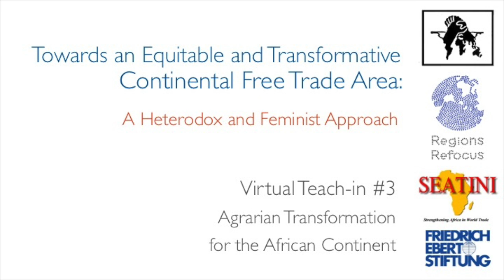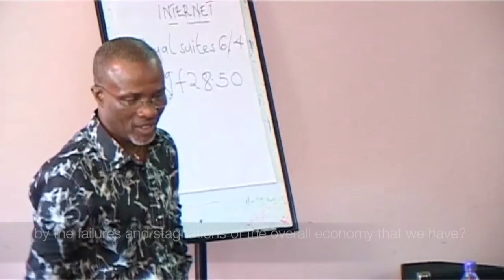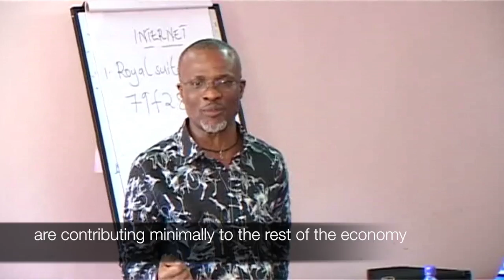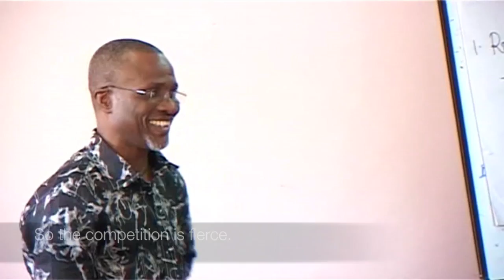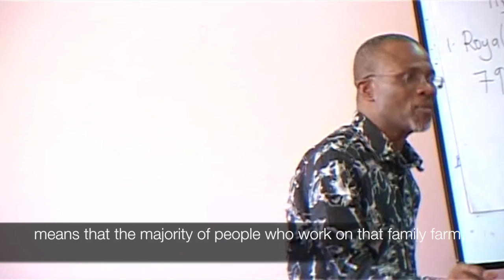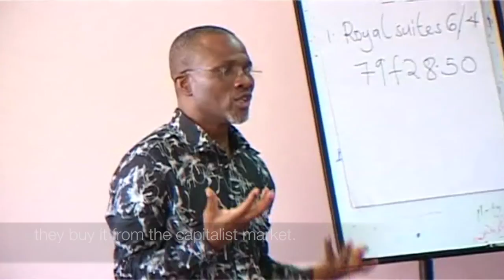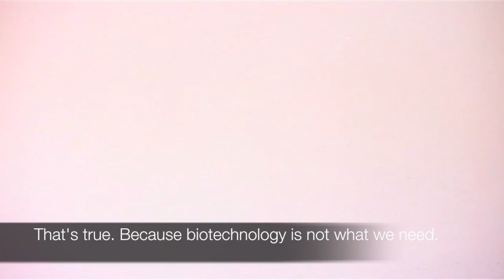Agrarian Transformation for the African Continent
Framing his remarks in terms of the rural economy – encompassing both farm and non-farm activities, with agriculture at its core – Third World Network Africa’s Tetteh Hormeku delivers this teach-in on the agrarian transformation required for Africa’s economies. To ensure food security but also – crucially – to support agrarian transformation beyond food production, African states should invest in extension services, irrigation, concessional lending and other financial instruments, the provision of technology, and support of property rights especially for women, Tetteh explains. These kinds of developmental policies can redefine the rural economy and the agricultural sector, to sustain production – including of industrial raw materials – as the basis for manufacturing and thereby for structural transformation.

Video footage was filmed by R.K. Male Productions at the workshop "Towards an Equitable and Transformative Continental Free Trade Area: A Heterodox and Feminist Approach," co-convened by Third World Network-Africa, Regions Refocus, and Southern and Eastern African Trade, Information, and Negotiations Institute (SEATINI), in collaboration with Friedrich-Ebert-Stiftung, from 27-30 April 2016 in Kampala, Uganda.